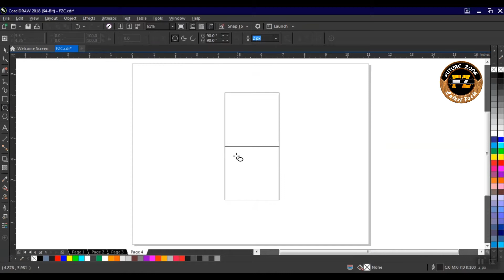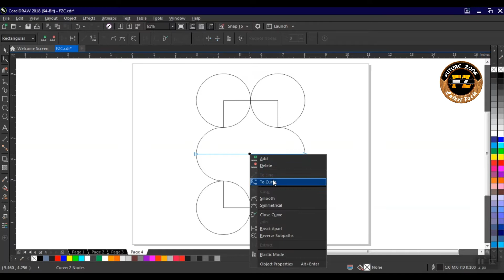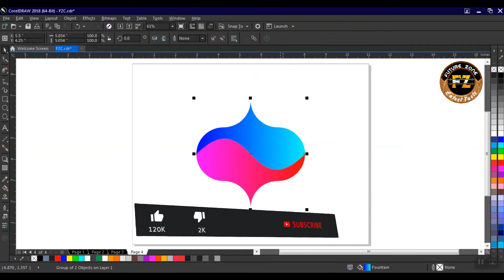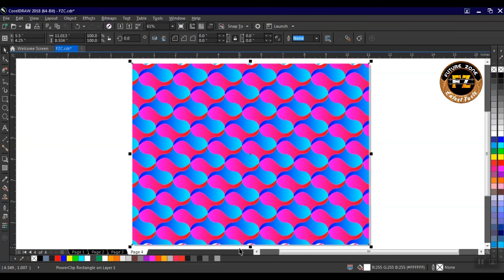Pattern Design in Coreldraw X8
Credit For Background Nasheed:
Song: One Hour Relaxing
Artist:Unknown
Sound Promoted By Non-Copyright Nasheeds.